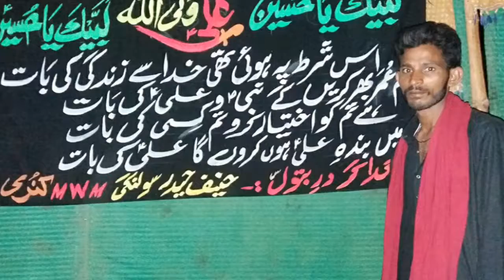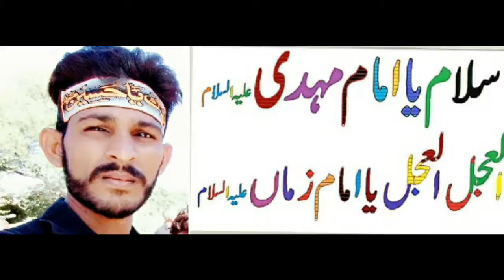Meri Baba Meri Baba Noha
Hanif Haider Solanghi